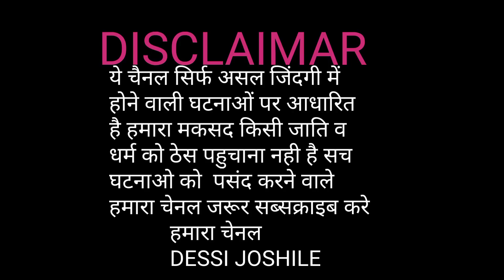भुक्को का मंढा।। Bhukko Ka Mandha ll Saddam 420 l ।# Dessi जोशीले । Comedi Video।Funny video।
भुक्को का मंढा ।।

चौधरी का घी।

भंपर का मंढा ।।

सद्दाम मालिक

सद्दाम 420

Desai joshile

Saddam 420 # Comedi video